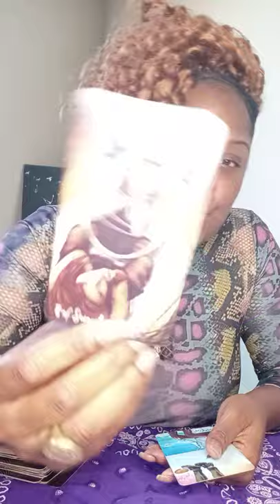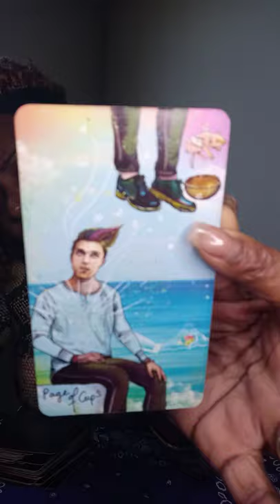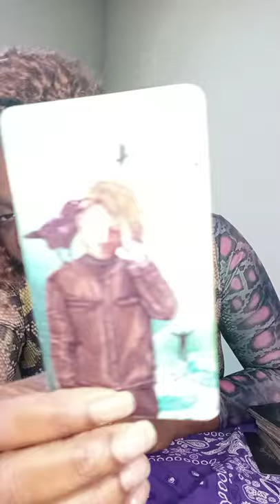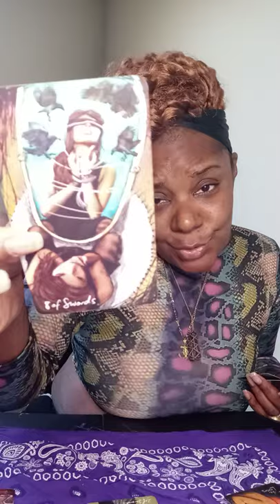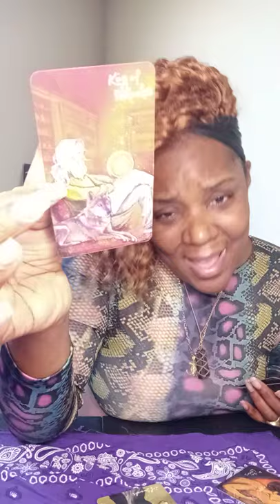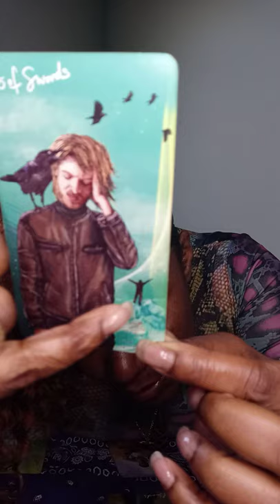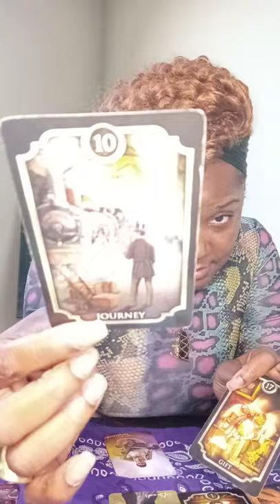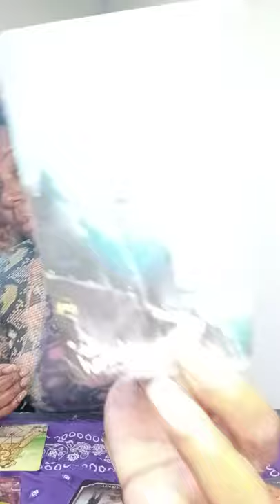CANCER: MOVING FORWARD ISN'T AS EASY AS YOU THOUGHT.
SWIFT INTUITIONS

PERSONAL READING